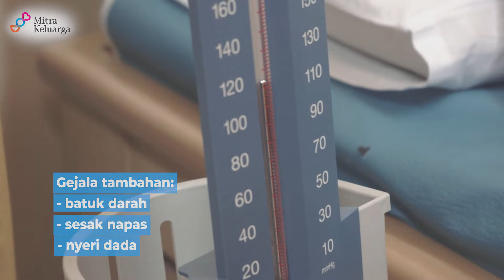Penularan Tuberkulosis : dr. Wahyu Antono, Sp.P, FCCP, FAPSR : Mitra Keluarga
Sahabat MIKA, saat ini Tuberkulosis di Indonesia telah masuk ke peringkat tiga di dunia setelah India dan China.
Penyakit yang disebabkan oleh kuman Mycobacterium Tuberculosis ini paling sering menyerang paru-paru.

Yuk tonton video pemaparan tentang penularan Tuberkulosis yang disampaikan dr. Wahyu Antono, Sp.P, FCCP, FAPSR dari Mitra Keluarga Cibubur agar kita dapat mengantisipasi penularan penyakit Tuberkulosis ini.

Apakah Anda sudah mengetahui tentang cara penularan ini, Sahabat MIKA?
Jangan lupa juga sebarkan informasinya, ya.